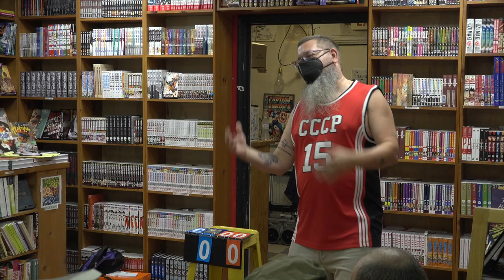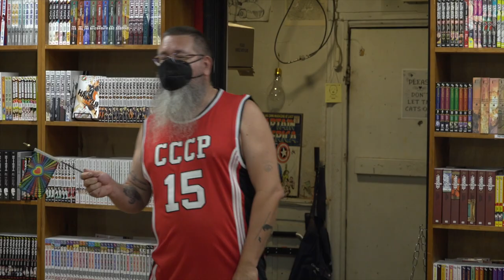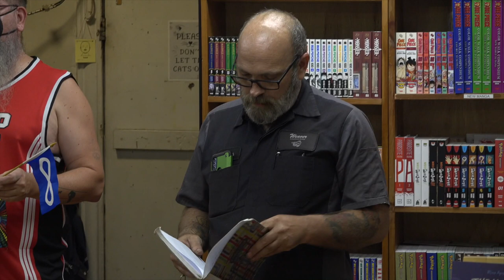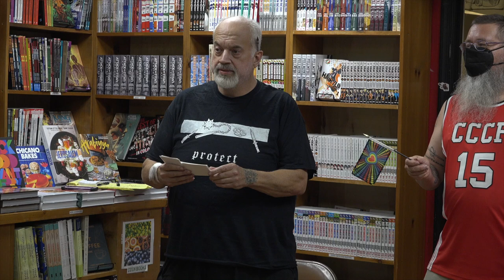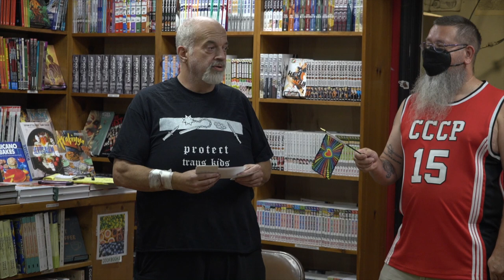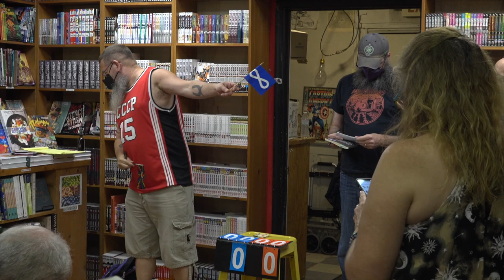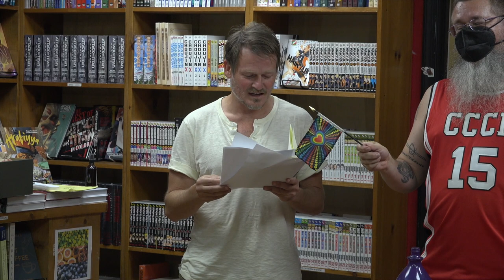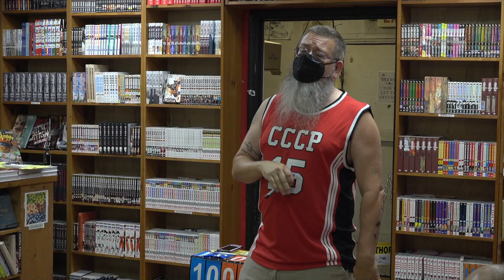Southern Gothic Futurist Haiku Slam - 2023 July 6 - Live at Shelf Life - Richmond, Virginia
Hosted by Raven Mack.  For more info & to see upcoming haiku slams,

Description from a previous event, "SOVTHERN GOTHIC FVTVRIST HAIKV SLAMS return to Richmond ... bringing our completely free for all communal event built around wild style haiku slam utilizing haiku format (seventeen syllables or less) to have a single-elimination come-one come-all tournament where combatants build and/or destroy through short poetic bursts.

IN THE REGULAR SLAM TOURNAMENT - you will need around 20 or so haiku to compete thru the end, but you may be eliminated quickly only having used 2 or 3 depending on skill levelz. Competitors go head-to-head, single haiku vs. single haiku as a round. Early matches are best out of 3 rounds, final four is best out of 5, and the final is best out of 7.

IN THE OPEN BATTLE ROYAL for those eliminated early as well as willing onlookers who have decided to just dip their toes in the waters, you will only need 3-6 haiku maybe, in a single round format eliminating people one by one until there is a winner.

Come kick it with your cousins, those you know and those you don't, in a safe and sober space, to share our creative expressions in short 17 syllable or less outbursts."